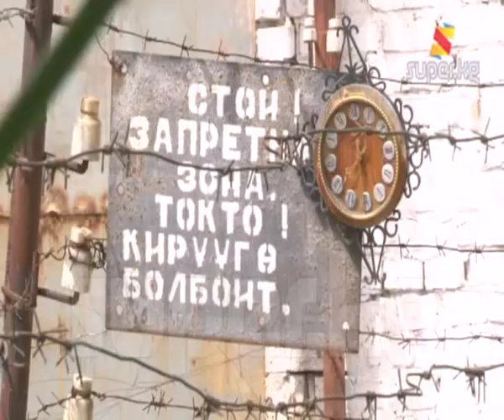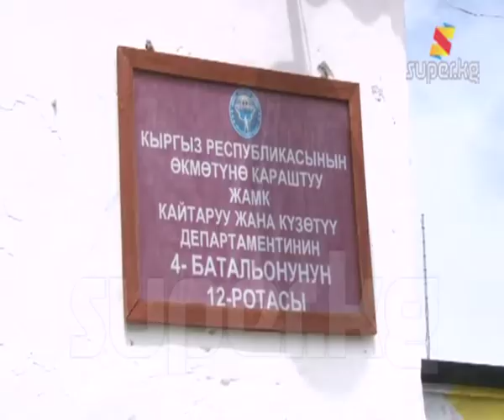Өмүр бою эркинен ажыратылгандардын темир тор артындагы жашоо шарттары (Архив 28-04-2016)